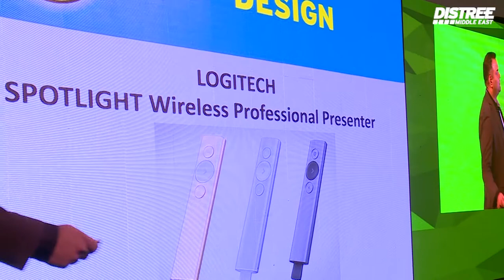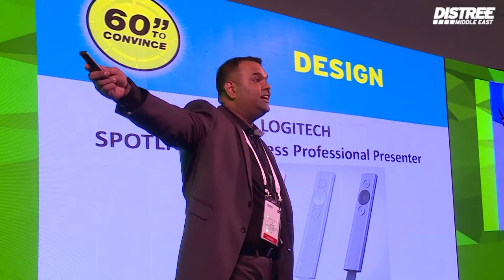60 Seconds to Convince - Logitech